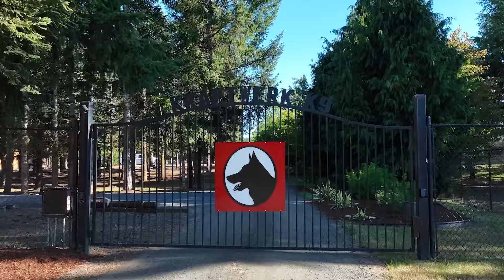Confident & Collected Agility Work!